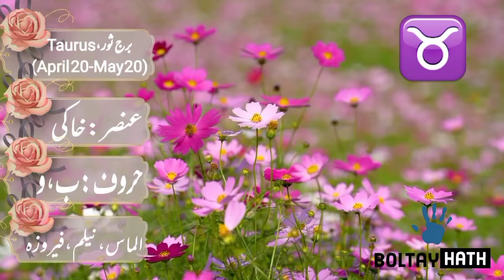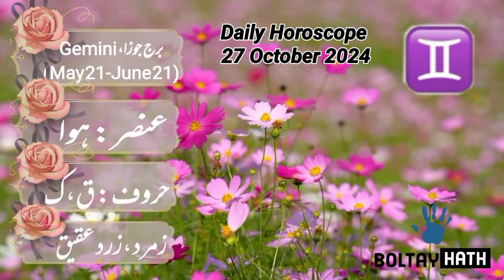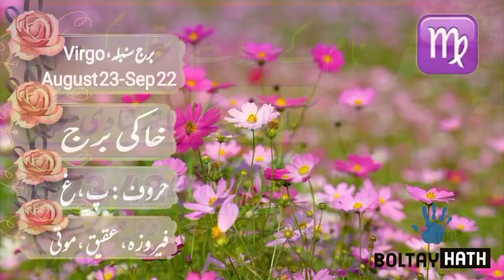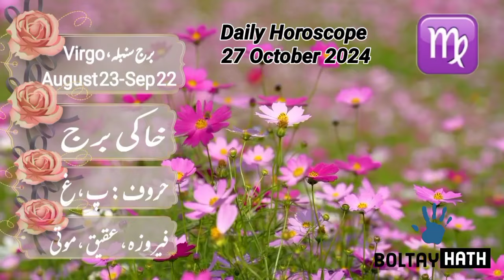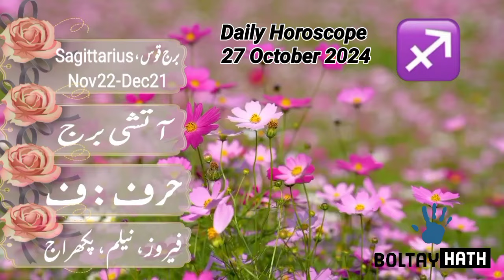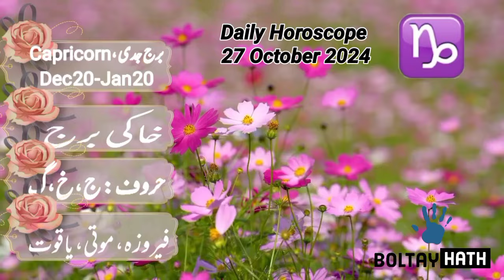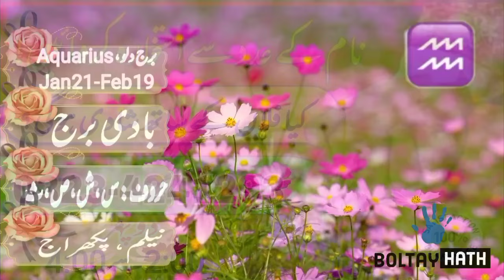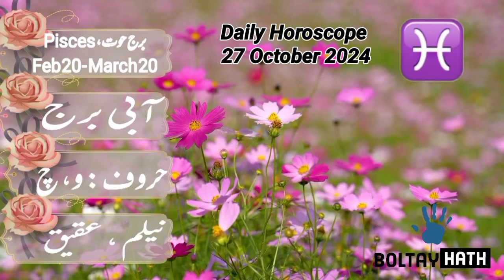27 October 2024 || Daily Horoscope In Urdu 2024 || Aaj Ka Din Kaisa Rehega 2024 || Boltay Hath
Today Astrology
Aries today horoscope in Urdu
Today zodiac horoscope
Aaj Ka Rashifal 27 October 2024 Sunday Aries To Pisces today horoscope in hindi
27 October 2024 || آ ج کا دن کیسا رہے گا ؟  || Daily Horoscope In Urdu
कैसा रहेगा आज का दिन?
आज का रैशफॉल
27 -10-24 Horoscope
Lucky zodiac sign October
Horoscope For Today
Love Horoscope
Aj Ka zaicha
Daily Zodiac Sign
Astrology
Zee news
Indian Astrologer
Kamal shrimali
Tv9 Kannada
India TV astro
Gg TV Nepal
Mehrban Ali
Astrofol
Steve judd Astrology
Love marriage in vedic astrology
Relationship astrology predictions
Horoscope matching for marriage
Gurumantra with daati mahataj
Daily Horoscope by Professor Ghani
Astrological Predictions
August Ka mahina Kaisa Rehega
Aaj Ka Din Kaisa hai
Aaj Ka Din 27 October 2024 Horoscope
Drama jyotish
Love life astrology by birth chart
Aaj ka rashifal । 27 October 2024 । Daily Rashifal । Dainik rashifal today horoscope in hindi
Horoscope And Astrology Of The Day 27  October
Tarot numerology and astrology
ajkadinkaisarahega
Politics , Horoscope And Astrology Of The Day